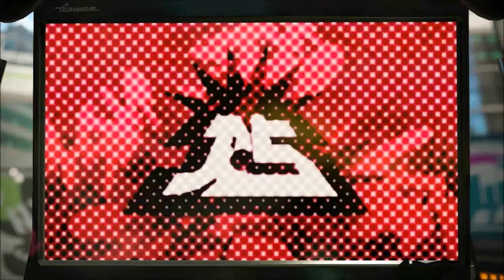Splatoon 2 (N. Switch) Part 125: Sloshing Machine Neo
Nintendo Switch gameplay • Splatoon 2. Enjoy the videos! •

MagneonGames.